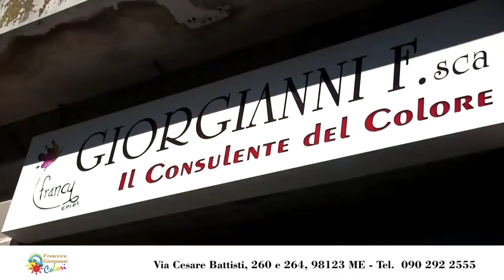Tommaso Squillace commenta il ko del Sant'Agata contro il Trapani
L'ex giallorosso Tommaso Squillace è il capitano del Sant'Agata, beffato dal Trapani subito dopo l'infortunio di Nagy: "Siamo rammaricati, ce la siamo giocati alla pari con la prima in classifica. Potevamo fare meglio in fase di possesso". A Messina 13 gare nel 2014: "Ho bei ricordi del pubblico, sono stati mesi intensi, conclusi con una promozione"